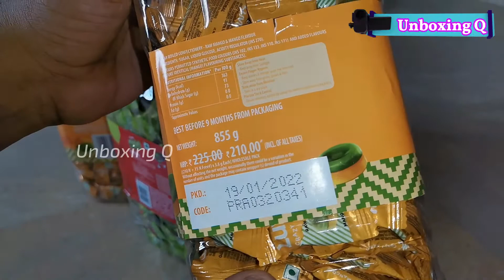Luvit Crazy Mango & Chatku Kaccha Aam Masala Mango, Kaccha Aam Candy | Unboxing Q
Luvit Crazy Mango & Chatku Kaccha Aam Masala Mango, Kaccha Aam Candy